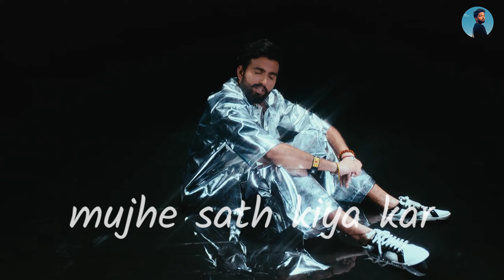MC SQUARE _ Mashooka Status